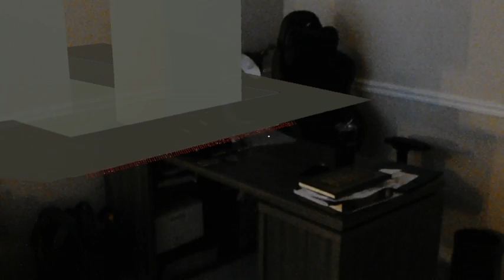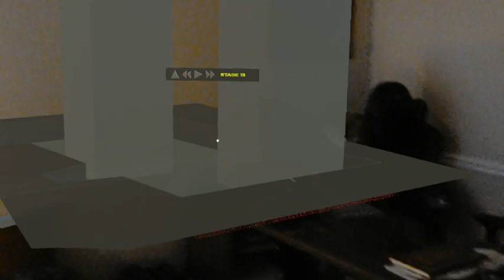Simplified augmented reality model of World Trade Center bathtub construction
DeepEX/DeepFND comes with different modules and packages, you can choose what you like best!
World leading software in geotechnical engineering! Highly appreciated design and analysis tool, one in a kind!
Our technical team is always on stand by to help you with your questions!
Anything you need to with DeepEX/DeepFND comes possible with excellent advanced features and you save your time!
Revolutionary engineering software for geotechnical engineers!